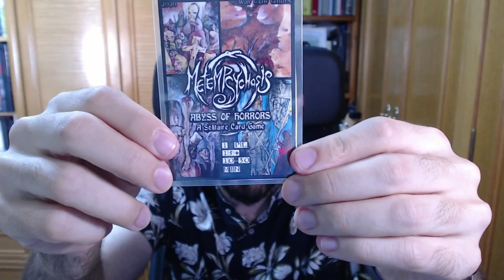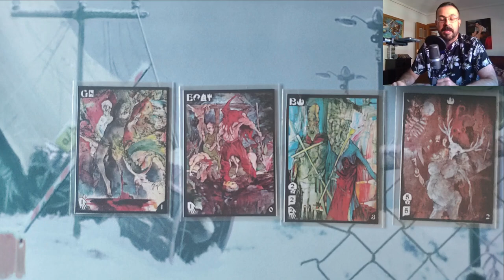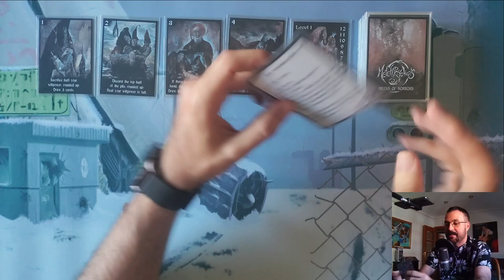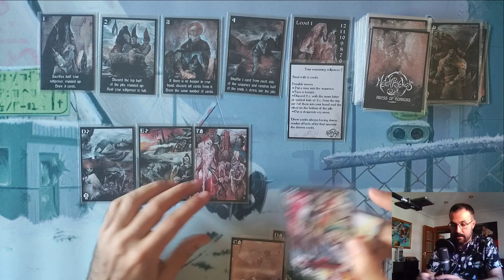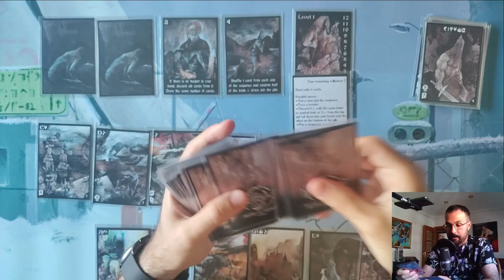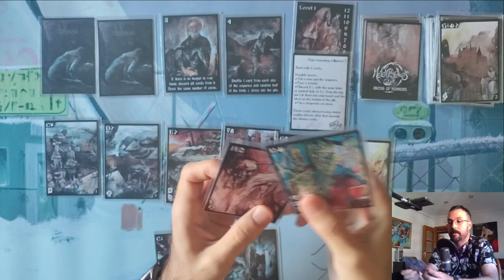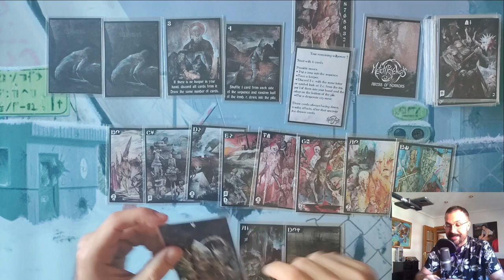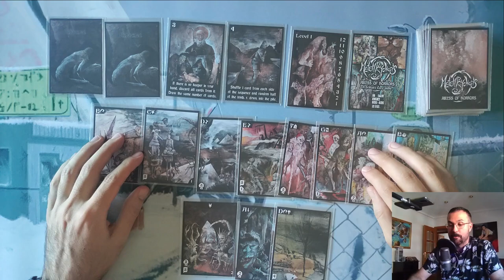Metempsychosis: Abyss of Horrors - Juego de cartas solitario print-and-play de WarClaw Games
Logotipo: Jacinto Dobón
Edición: Luis Roig

00:00 Bienvenida e Introducción
01:56 Cómo he hecho el print-and-play
03:19 Tipos de cartas y mecánicas
07:09 Setup y Preparación
08:23 Partida y Condenación Metafísica
22:39 Cómo se jugaría el Nivel 2
24:08 Conclusiones y Despedida